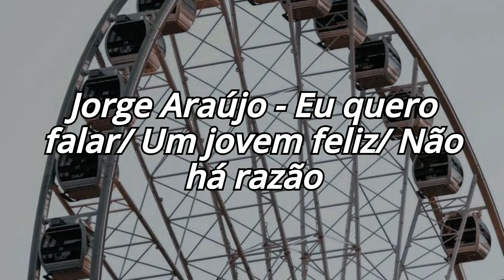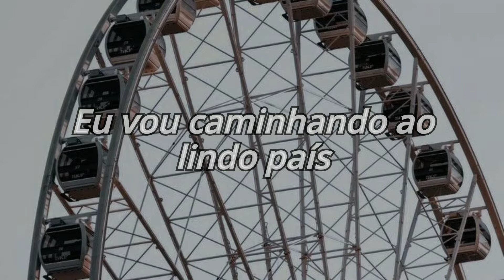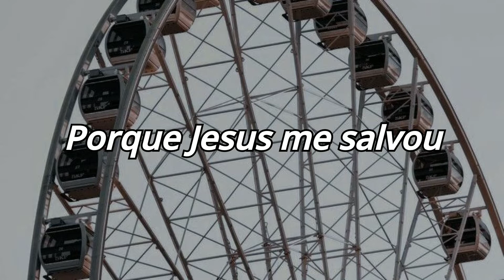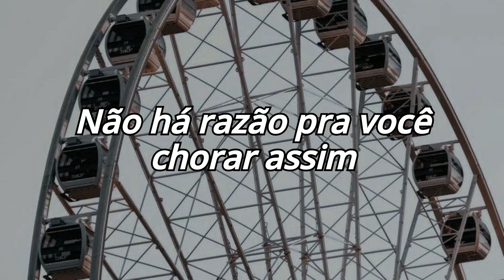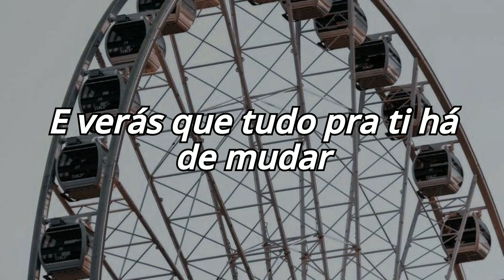Jorge Araújo - Eu quero falar/ Um jovem feliz/ Não há razão (COM LETRA)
“Porém tu és Santo, o que habitas entre os louvores de Israel” (Salmos 22:3).

↱ Se gostar do conteúdo, mostre seu apoio comentando.

↱ Se quiser compartilhar algum vídeo do meu canal fique à vontade!